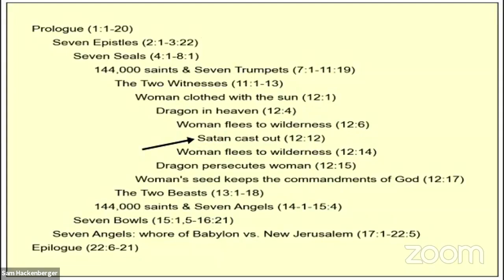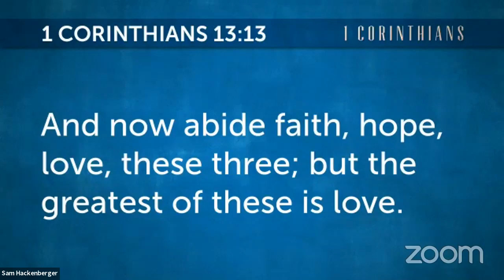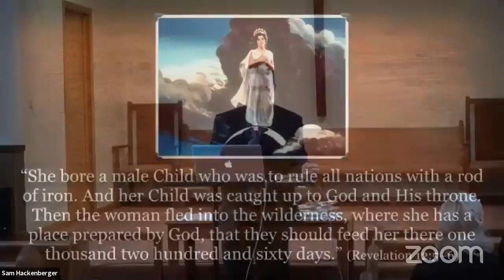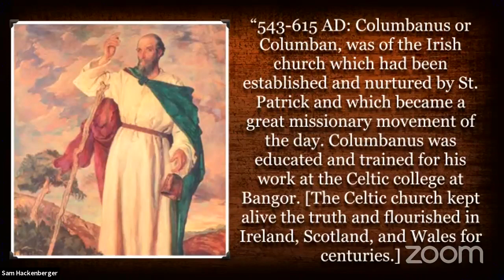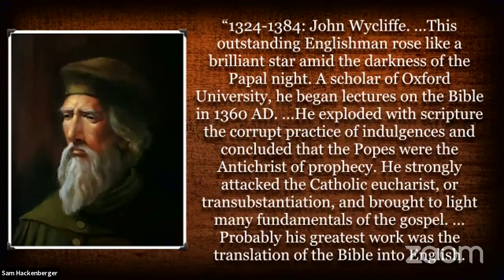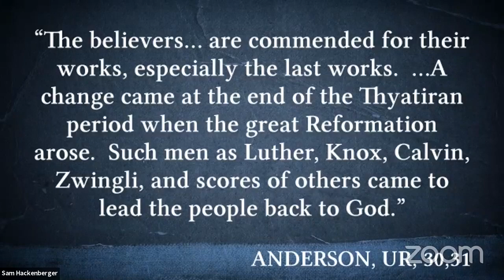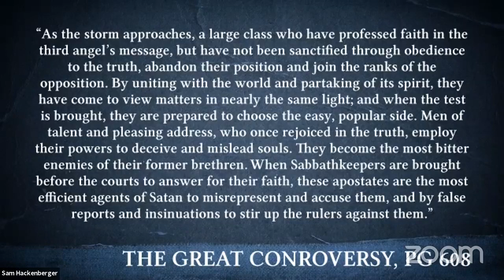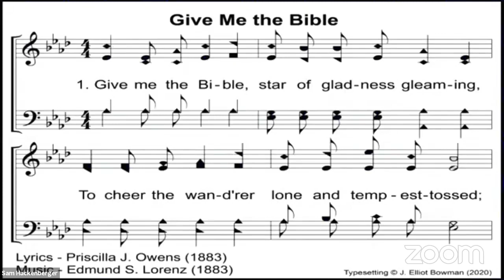The Church of Thyatira-Part 1 - The Corrupt Church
A verse by verse study of the book of Revelation.